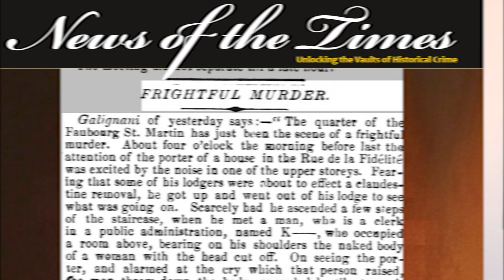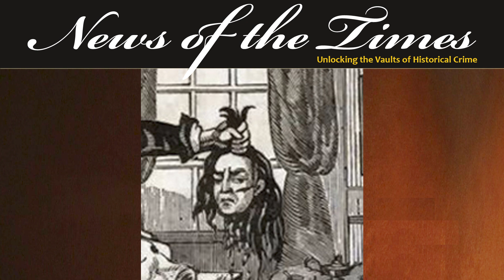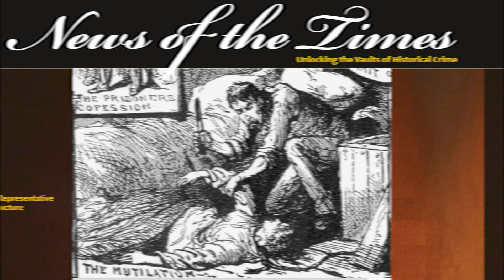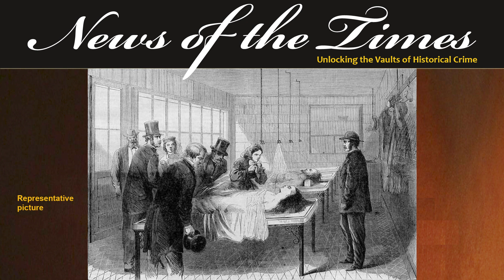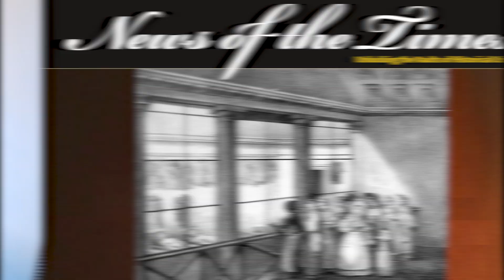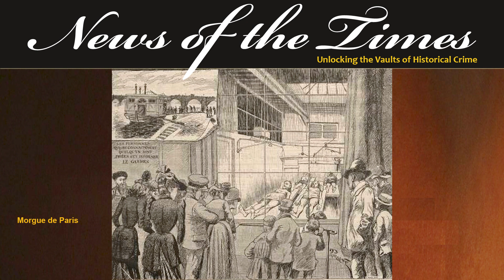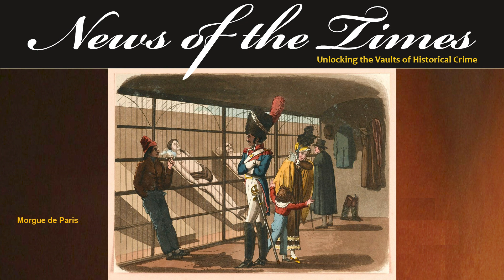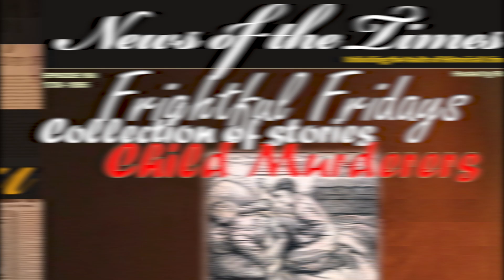Murders in Paris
Murder in Paris - Murderous Mondays
In today’s episode we are in Paris France in 1856 where we look at a particularly gruesome crime with a poor attempt to dismember the body with a dull knife in a lodging house. The description of the crime is in far more detail than we normally see with English papers at the time.
This crime leads into our second story regarding the Paris Morgue which was a top “must see” tourist destination in Victorian Times and a mainstay of things to do for those living in Paris.  Bodies were placed in large, windowed rooms for display, their clothes hanging besides them.  Whole families would go for a day at the morgue as an alternative to going to the park.  We take a look at this Victorian phenomena, its purpose and the fascination associated with it.

EPISODE
If you like this, here are links to some other recommended videos: